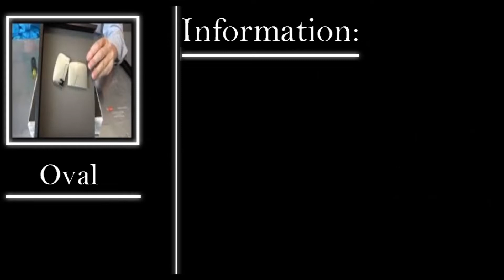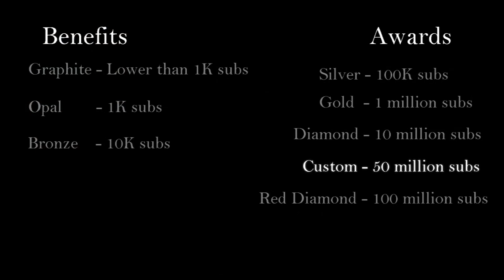History of all YouTube Play Buttons (Explained)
In this video I'll present all YouTube Play Buttons from 2012 to 2019. Please note that I don't hate any of these YouTubers in this video mentioned. Also sorry for mistakes (if you see any). Enjoy!

Beschreibung Hello and welcome to the channel TheAustrianGuy87! I used to upload mapping content, but mainly because of trolls sadly quitted, because "The Mapping Community" has been invaded be anonym hackers. Now I've found love in creating some music, (historical) animations, ect. My native language is German (as I uploaded my first videos on this channel, as well my old 2015 channel German videos), but my videos are still in English (internation language). Also I only own YouTube and Discord, all other accounts are 100% fake. Offical Discord tag: TheAustrianGuy87#1676 Btw. I don’t have an uploadplan; videos here will come irregular, but look at the community posts for updates! ;)